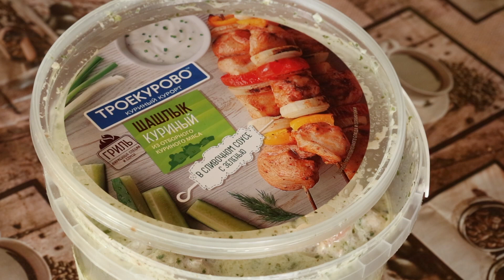Куриный шашлык с салатом коул-слоу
В этом рецепте мы используем готовый шашлык в сливочном соусе торговой марки «Троекурово», а вот необычный, вкусный и полезный салат коул-слоу приготовим сами!

Понадобятся: капуста, морковь, ананас, сметана и немного персикового сока.